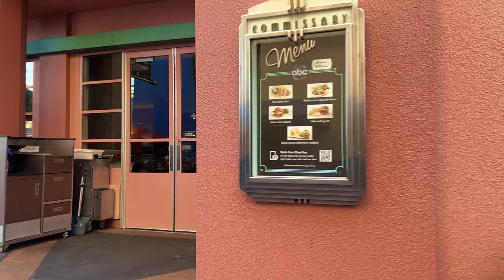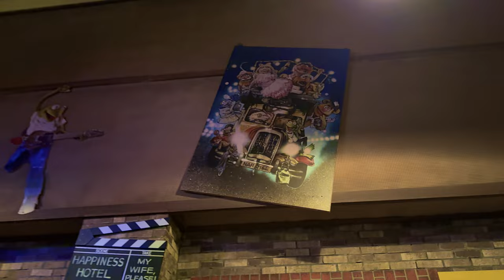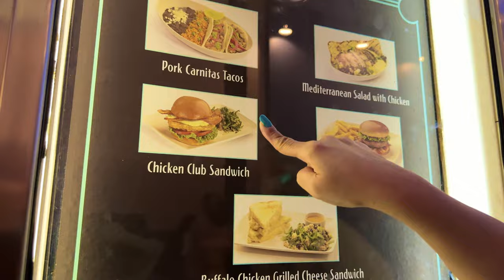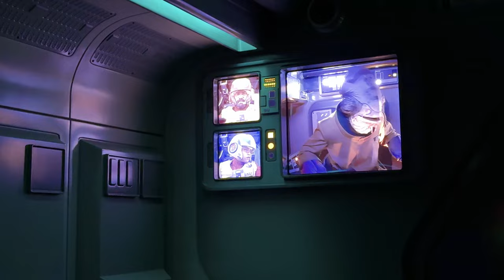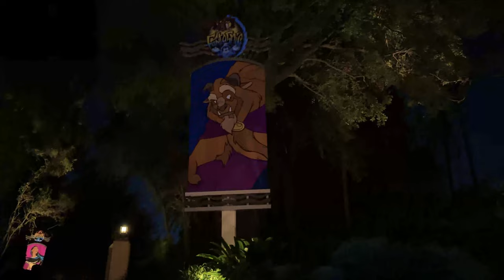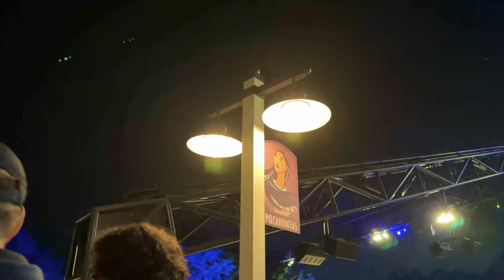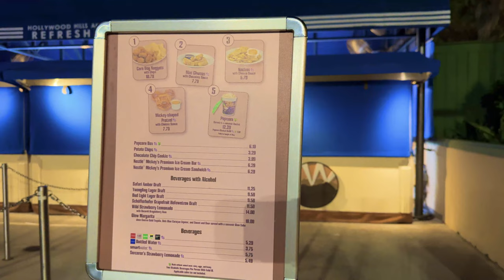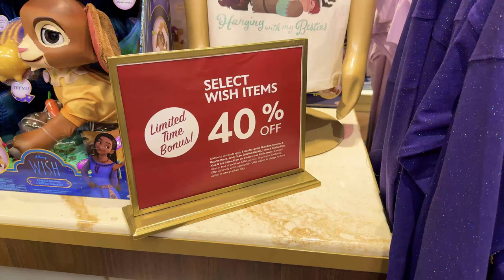🔴 4K LIVE Hollywood Studios Fantasmic Saturday!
Join us at Hollywood Studios, Walt Disney World, Florida enjoying a fun night with the Fantasmic show!

If you enjoy our streams, please strike the like button, subscribe if you're new, tap the notification bell to be notified when we're live (it's free), and share the stream so that we can continue to provide our best quality content for everyone's enjoyment.

tbunnyshy
Sony 4K
JDPridg
Lawrence Kibler
Mama Goo
Michael Briggs

Thank you to all our Patrons for all your support!
CandyMom 15
Christopher Shaw
Marty M
Randy West
Ross&Found

Apple iPhone 15 Pro Max 4K Live
DJI OM 4 SE Gimbal Stabilizer